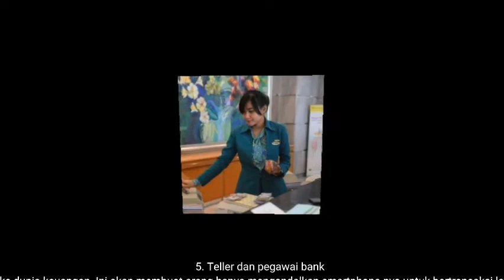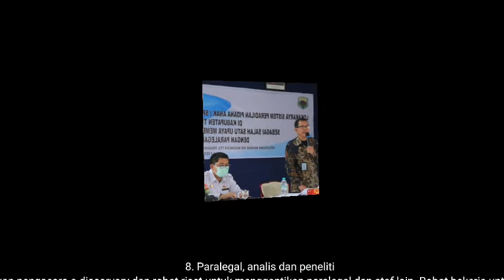10 Pekerjaan Ini Terancam Punah, Siap-siap Ganti Profesi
tak dapat dimungkiri perkembangan teknologi membuat sejumlah pekerjaan hilang di masa depan. Di beberapa sektor, robot akan menggantikan peran manusia.BBC pada tahun 2019, mengutip analis Oxford Economics, melaporkan 20 juta pekerjaan manufaktur pada 2030 akan dikerjakan oleh robot. Laporan yang sama menyebutkan, jenis pekerjaan yang berpotensi digantikan robot adalah pekerjaan dengan keterampilan rendah, ekonomi lemah, dan tingkat pengangguran tinggi.